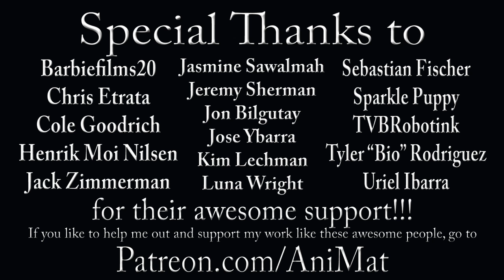The Muppet Show Ep. 26: Zero Mostel - The Muppet Vlog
Because everyone knows the only way to improve the Muppets is with lady wrestlers